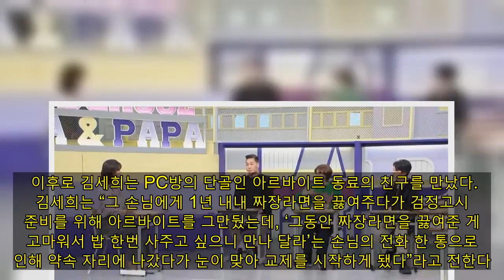3일 사귄 남친에 빠져 가족과 절연한 '고딩엄빠4'...역대급 '금사빠' 등장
[TV리포트=전하나 기자] MBN ‘어른들은 모르는 고딩엄빠4’에 청소년 엄마 김세희가 출연, 가족들과 ‘절연’을 감행하고 출산한 이유와 임신 중 남편을 향한 집착에 관한 사연을 전한다.   오는 6일 오후 10시 20분에 방송되는 ‘어른들은 모르는 고딩엄빠4′(이하 ‘고딩엄빠4’) 32회에서는 ‘청소년 엄마’ 김세희가 출연한다. 이날 재연드라마를 통해 19세에 엄마가 된 김세희는 “어린 시절부터 학교생활 적응이 어려워, 결국 독단적으로 중학교 3학년에 자퇴했다”며, “모든 경제적 지원을 중단하겠다는 부모의 말에 PC방에서 아르바이트를 시작하며 자유로운 생활을 즐겼다”라고 밝힌다.  이후로 김세희는 PC방의 단골인 아르바이트 동료의 친구를 만났다. 김세희는 “그 손님에게 1년 내내 짜장라면을 끓여주다가 검정고시 준비를 위해 아르바이트를 그만뒀는데, ‘그동안 짜장라면을 끓여준 게 고마워서 밥 한번 사주고 싶으니 만나 달라’는 손님의 전화 한 통으로 인해 약속 자리에 나갔다가 눈이 맞